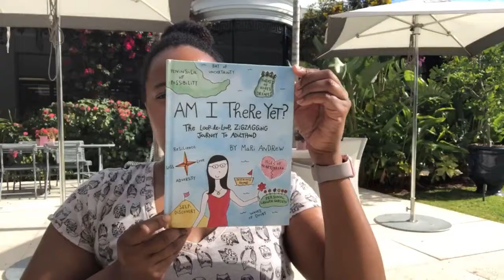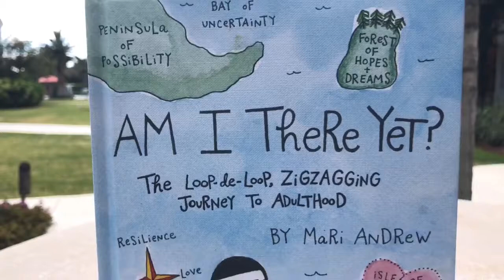VEDA Day 3 - What am I reading? ADULTING!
I made a resolution at the beginning of the year to read more. This months read is “Am I there yet” by Mari Andrew.

FOLLOW ME »

FILMED & EDITED BY ALEXANDRIA JOHNSON

SHOT ON MY IPHONE X